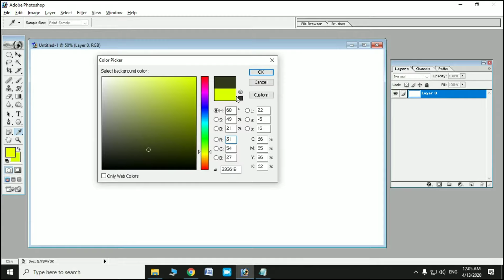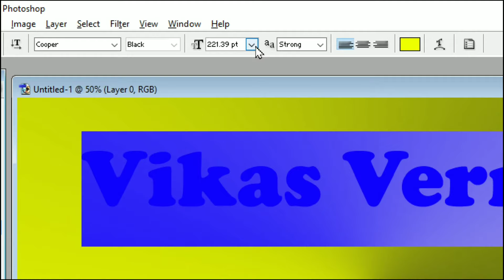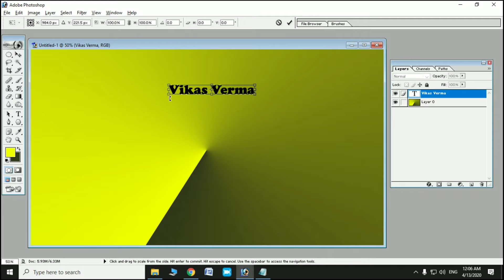Photoshop Me Text Kaise Likhe | Photoshop Cc Me Text Kaise Likhe | Add Text In Photoshop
Photoshop Me Text Kaise Likhe
Photoshop Cc Me Text Kaise Likhe
Add Text In Photoshop
write name on photo in photoshop
photoshop me photo par naam kaise likhe
photoshop me photo par date kaise lagaye
photoshop me photo par naam likhna
photo pe naam kaise likhe photoshop
adobe photoshop me text edit kaise kare
create text in photoshop
write text in photoshop cs6
how to write text on image in photoshop cs6